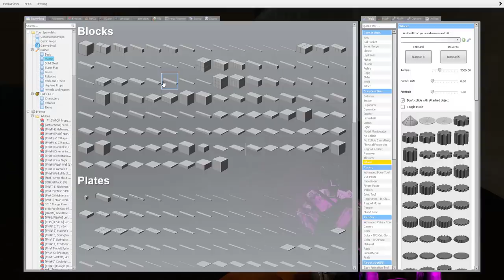Gmod FNAF | Five Lost Nights At Freddy's! [Part 8]